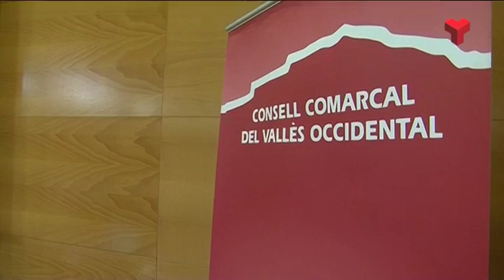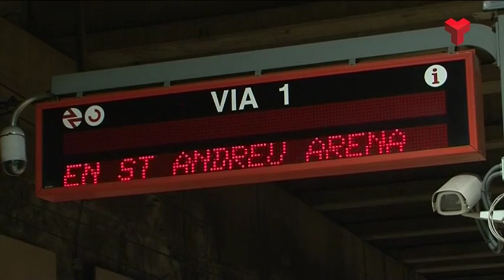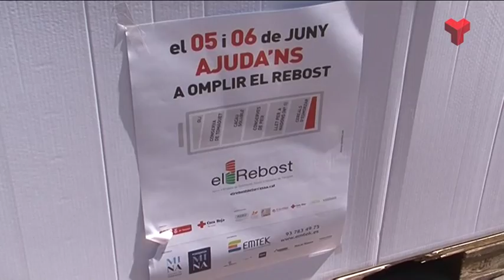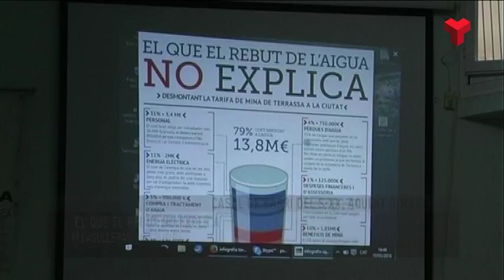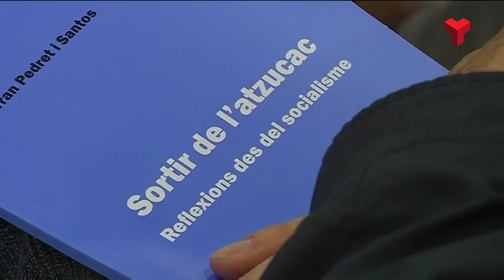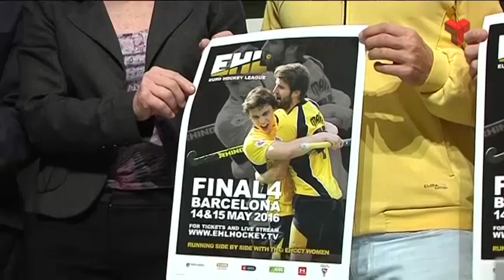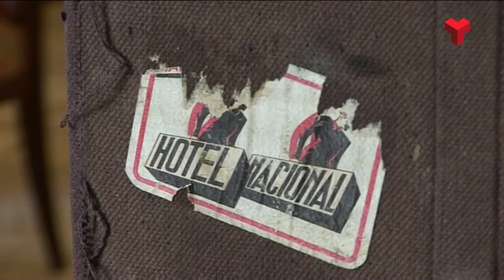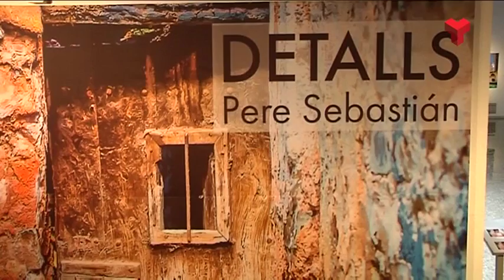Informatiu Vespre dimecres 11-05-2016 de Canal Terrassa